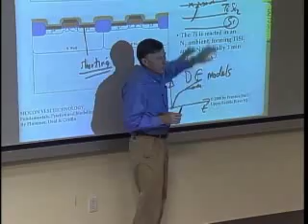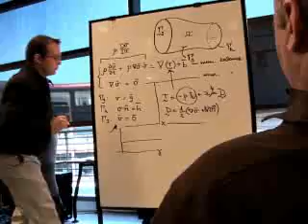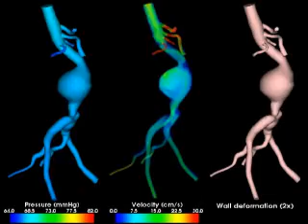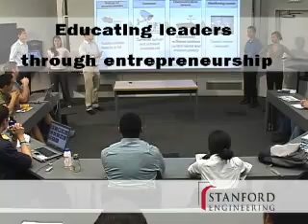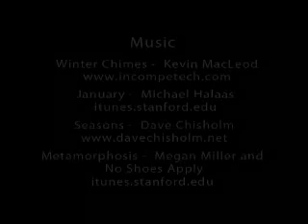Stanford Engineering: Imagine the Future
An overview of research and teaching at the Stanford School of Engineering.